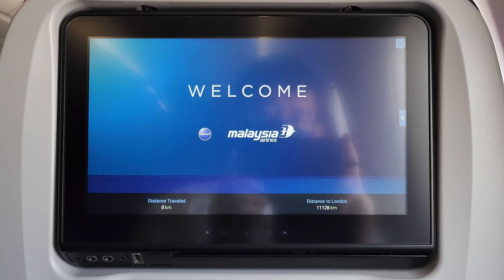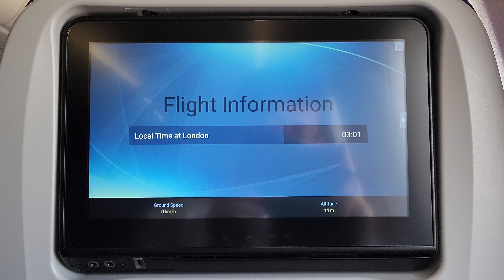Kuala Lumpur International Airport KLIA KUL London Heathrow LHR Malaysia Airlines MH Morning Flight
Kuala Lumpur International Airport KLIA  KUL to London Heathrow LHR: Malaysia Airlines MH Morning Flight Path.